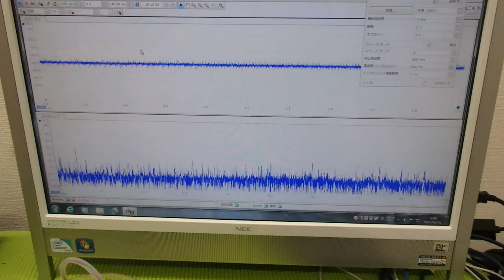メガヘルツの超音波発振制御プローブを利用した実験 ultrasonic-labo